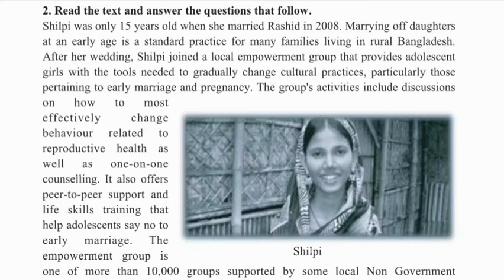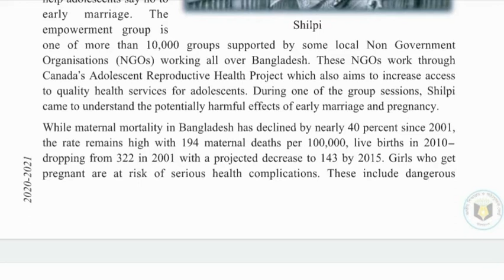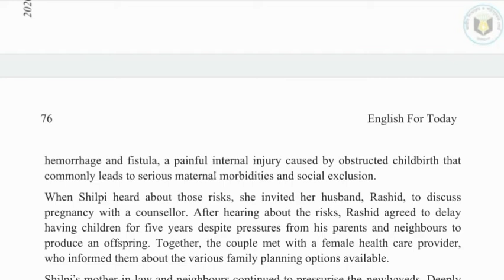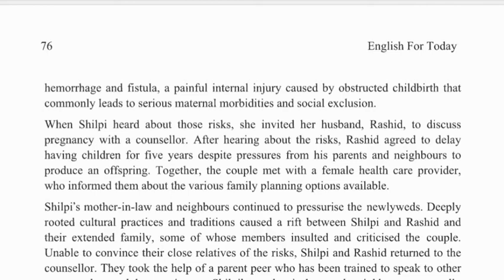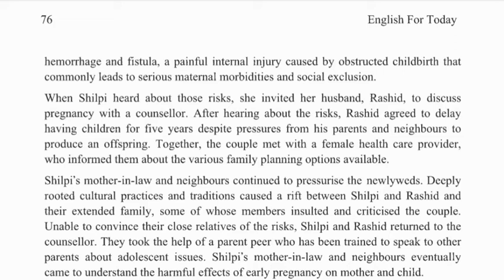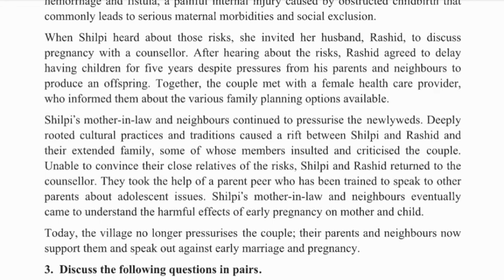The story of Shilpi Part -2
For class XI- XII